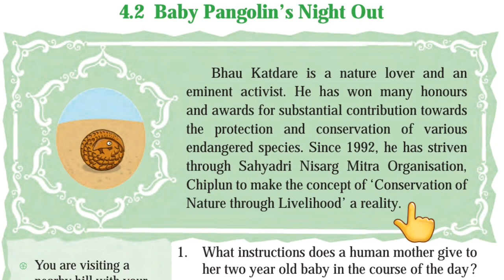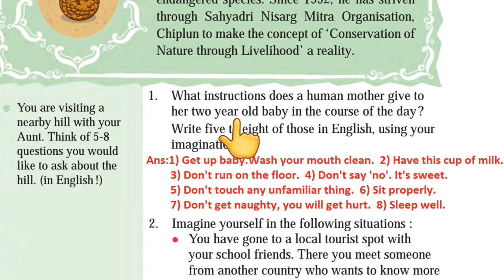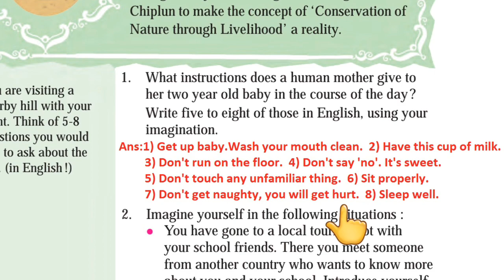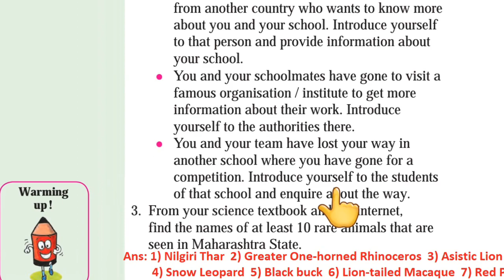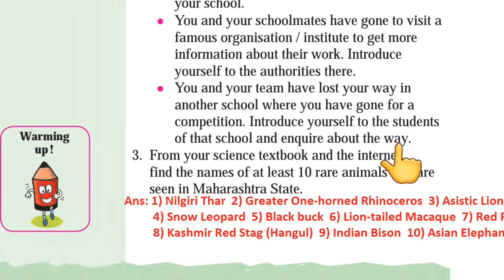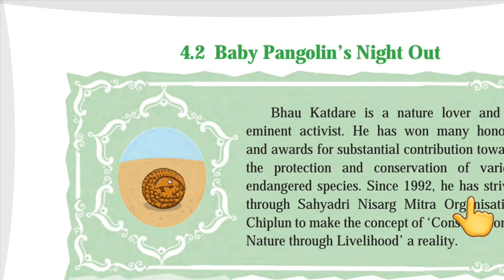4.2 Baby Pangolin's Night Out Warming Up Introduction 7th Class English Subject Page90 by Zameer Sir